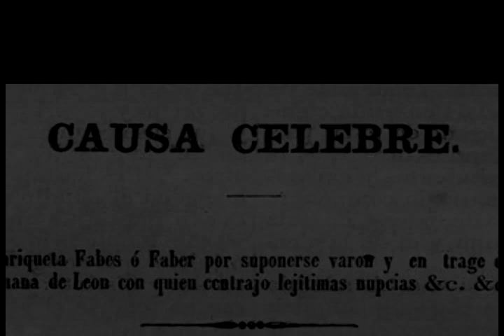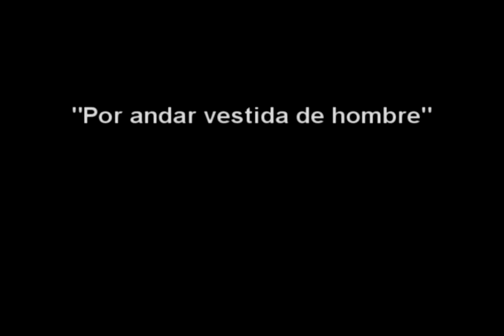Una mujer vestida de hombre en la Habana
El audiovisual  “Una mujer vestida de hombre en la Habana” (2009) del realizador Yonnier Angulo nos muestra en la voz del escritor Julio César González Pagés el sitio donde estuvo recluida la suiza Enriqueta Favez en la Habana en 1824. Ella fue acusada por la boda con Juana de León en Baracoa en 1819 convirtiéndose en el juicio más escandaloso de la etapa colonial cubana.